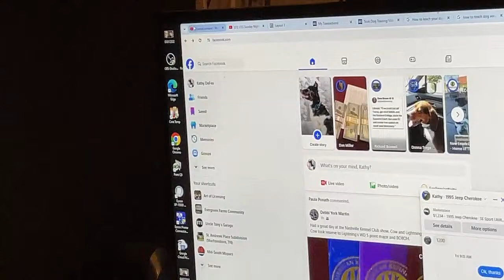UTG Sunday Night Live